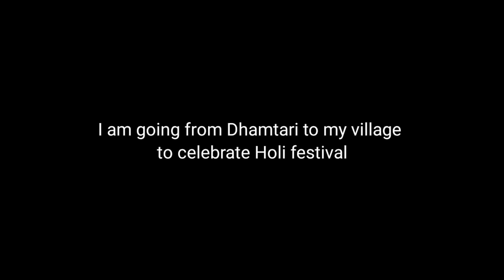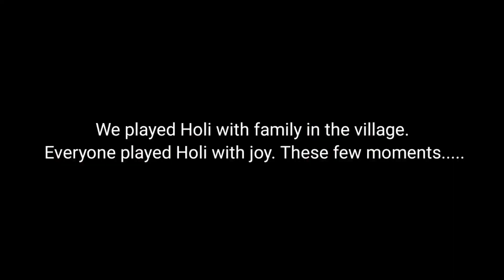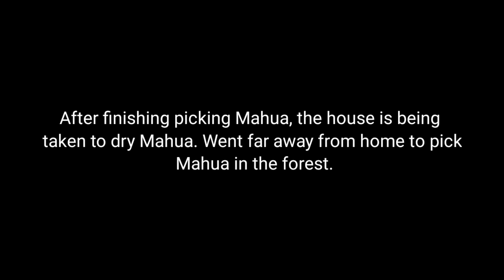Rural Routine in The Dense Forest | India Village Life